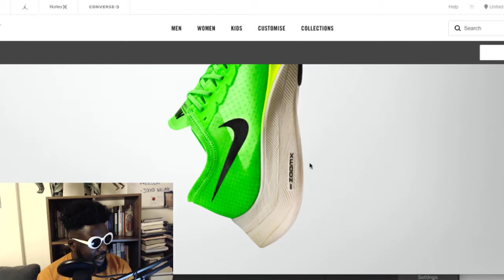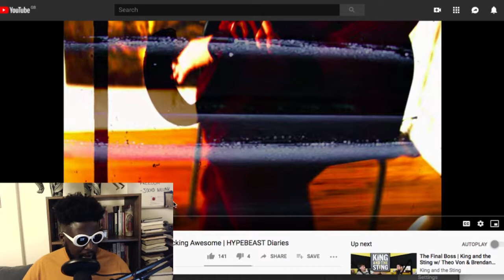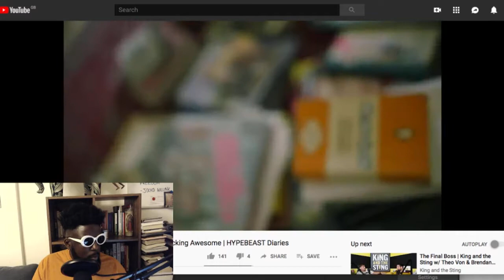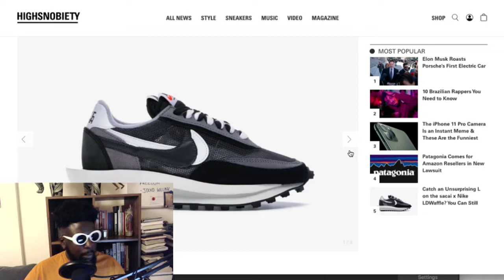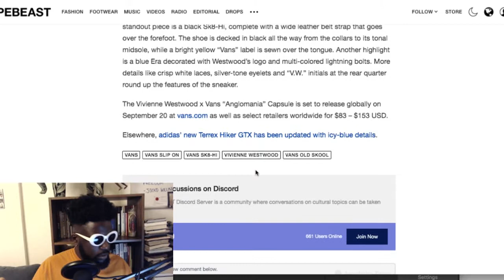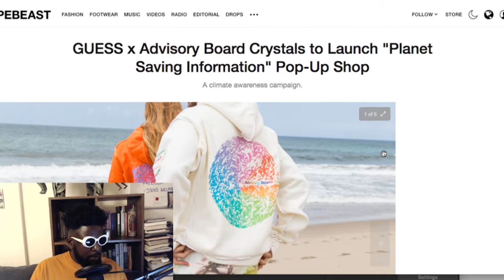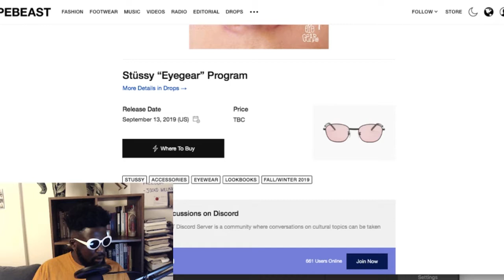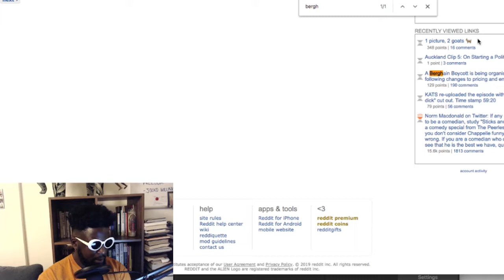The Agostinho Zinga Show #228 | Eyegear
Agostinho rambles about Jason Dill x HYPEBEAST Diaries, catching Ls on the sacai x Nike LDWaffle, Vans & Vivienne Westwood collaboration, ethical streetwear brands, Stussy sunglasses, 1017 ALYX 9SM boots, Berghain ticket price increase and introduction of wristbands causing all sorts of drama and more...